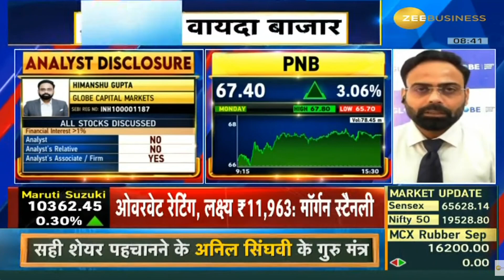PNB | Next Target | Latest News | Stock Analysis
PNB
PNB latest news,
PNB tamil,
PNB analysis,
PNB target,
PNB latest news today,
PNB dividend,
PNB latest news malayalam,
PNB today,
PNB results,
PNB news today,
PNB tomorrow target,
PNB anand srinivasan,
PNB analysis tamil,
PNB mukul agrawal,
about PNB ,
PNB buy or not,
PNB zee business,
PNB stock analysis,
PNB
latest news on PNB
PNB fundamental analysis,
why PNB falling,
PNB price target,
PNB in tamil,
PNB latest news in telugu,
PNB q3 results,
PNB stock review,
PNB latest news kannada,
PNB latest news tamil,
PNB long term,
PNB latest news dividend,
PNB latest news result,
PNB limited share,
PNB ltd share,
PNB malayalam,
PNB money pechu,
PNB market,
PNB news,
PNB stock news,
PNB price today,
PNB q2 results,
PNB q1 results,
PNB review,
PNB today news,
PNB telugu,
PNB latest news,
PNB news,
PNB stock analysis,
PNB price,
PNB stock